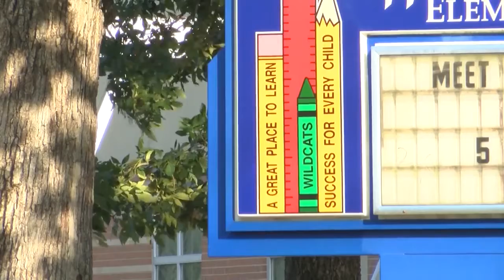LRSD community hubs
LRSD wants to help strengthen the community